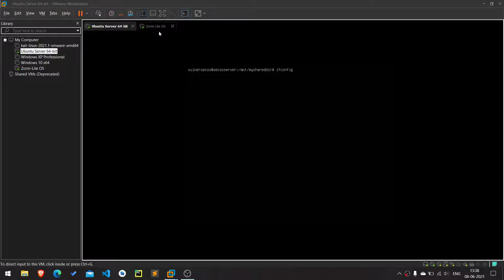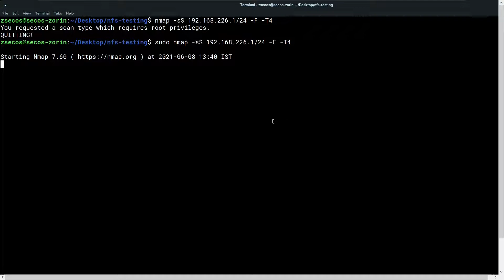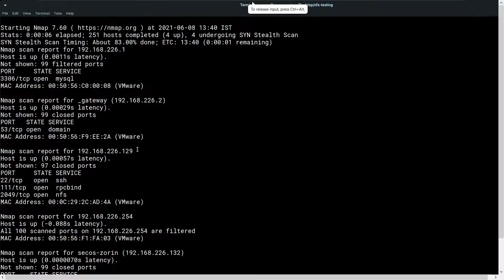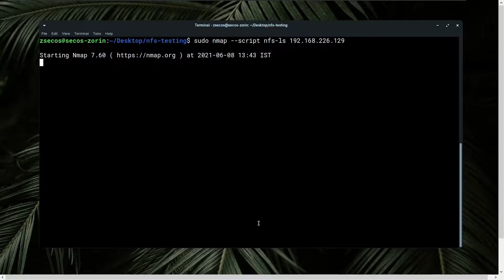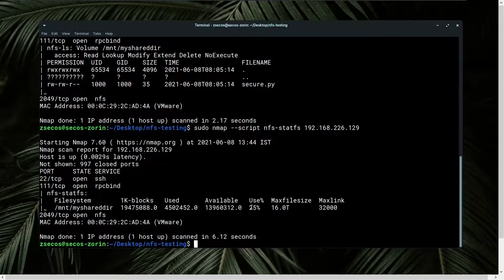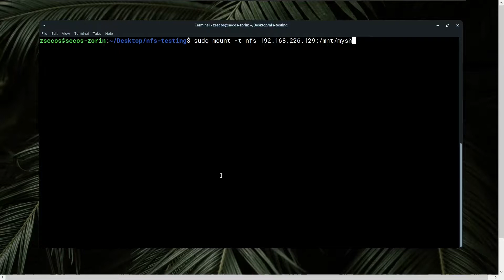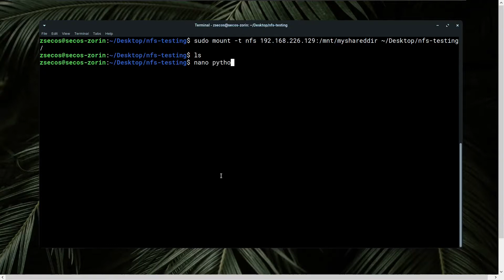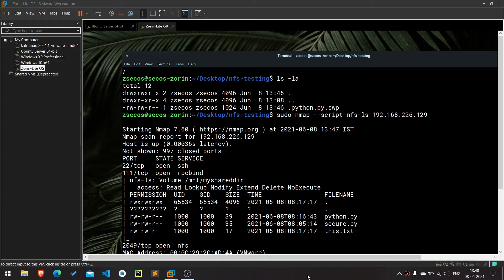NFS Enumeration | Nmap Series Ep - idk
00:15 👉 Intro
00:16 👉 NFS (Network File System)?
01:45 👉 Nmap Recap
04:15 👉 NFS Enumeration (Listing Remote Shares)
05:29 👉 NFS Enumeration (Filesystem Status)
07:12 👉 Mounting NFS Shares
10:21 👉 Outro

Thank You For Looking Here, See You In Next Video With An Anohter Amazing Topic.